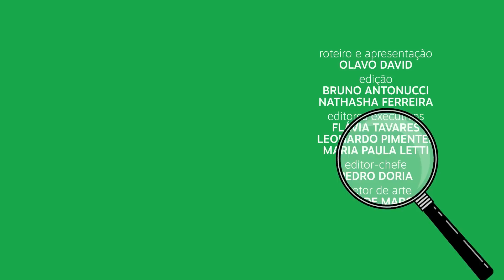Que Brasil vimos na terceira posse de Lula? | Meio Explica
A rampa foi superada, a Esplanada ocupada. Um outro país se anunciou com a inauguração do terceiro mandato de Luiz Inácio Lula da Silva (PT) à frente do Palácio do Planalto. Na área central de Brasília, o Brasil se encontrou para comemorar o fim de um governo desastroso - e torcer pelo sucesso de um novo, que se formou a partir de uma ampla frente.